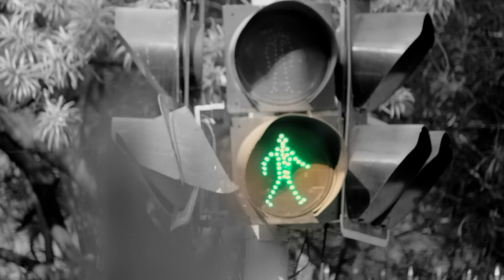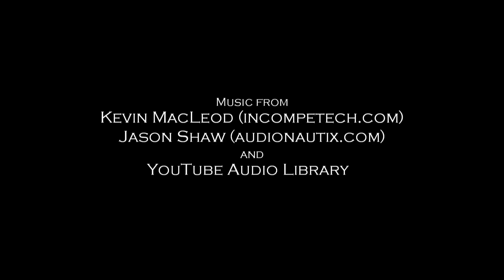STREAM | Short film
"STREAM stands for stream of consciousness, and while standing there, it asks a question, how different human subjectivity is from a linear process of photography, when we say that photography is a mean of not only conservation, but also a mean of exploring and exposing ourselves and our surroundings? Having said that, how often do we really notice these elements those have stark correlations with the principles of our lifestyles. In short STREAM is an allegory, if not analogy of photography. When we take the lifestyle out of life, the only substance that's left is a mere concept, which STREAM is definitely not, it's a river of consciousness, unlike the conscious ocean of SOLARIS. So let yourself float with its soothing current and see where it takes you." ;)

Primary Actors:
Sushil Kumar Yadav as THE CONSERVATION
Sukoon Bablani as THE EXPLORATION
Akshat Katiyar as THE EXPOSITION

Supporting Actors (In the order of appearance)
Nick Mallinger
Thungdemo
Gopika Jayasree
Vigneswaran Azhagusundaram
Nandini Bhattacharjee
Shailendra Kumar
Gyandeep Jaiswal
Mahesh Kumar